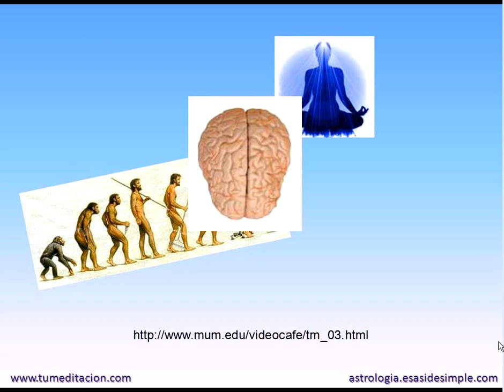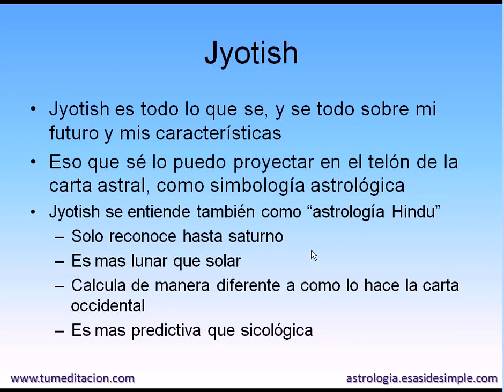Simposio Astrología EsAsideSimple 2009 05 - El Sistema Solar un lugar en el Cerebro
A la luz de la filosofía védica de los himalayas, el cuerpo humano es un microcosmos perfecto del universo, y el sistema solar guarda correspondencias perfectas con la fisiología cerebral. En realidad, eso que llamamos un espacio exterior, es un lugar en la conciencia.

Los textos del Veda están relacionados con todo el universo, porque expresan las vibraciones de las leyes de la naturaleza en su totalidad ,en los sónidos sánscritos.Lo que el Veda describe es la organización funcional, los principios subyacentes.Y esos principios subyacentes són los mismos para una galaxia que para la fisiología humana. Por eso, el cuerpo humano es una réplica perfecta del Universo, es decir, es la expresión plena del Veda. Maharishi  mahesh yogi  ha formulado esos principios en 27 aspectos del veda que han sido correlacionados con 27 aspectos de la fisiología humana tal y como ha sido descrita por la fisiología médica de la ciencia contemporanea.

Las correlaciones son válidas también entre las funciones y localización de los planetas del sistema solar según la astrología védica, y los órganos principales del cerebro.